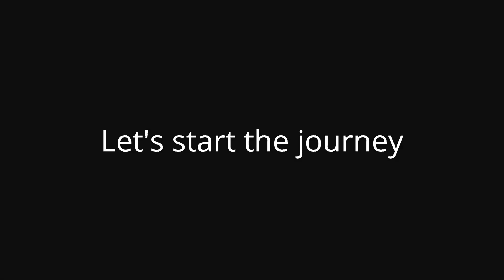Ralam Glacier (रालम ग्लेशियर) Trek | Part 1 | Munsiyari to Paton | Himalayas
This Travel video is all about my trek to Ralam Glacier and covers a first day journey from Munsiyari to Paton village.

Note : If you plan to visit, please don't spoil nature while exploring. Don't litter anything which harm the nature.